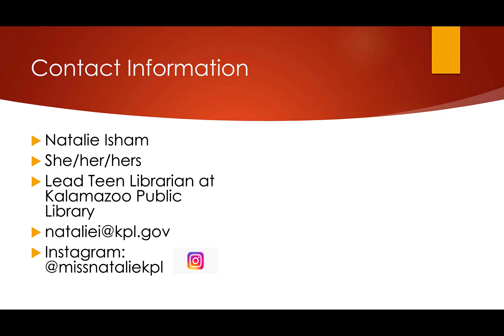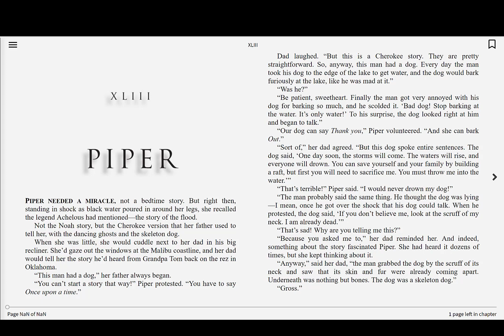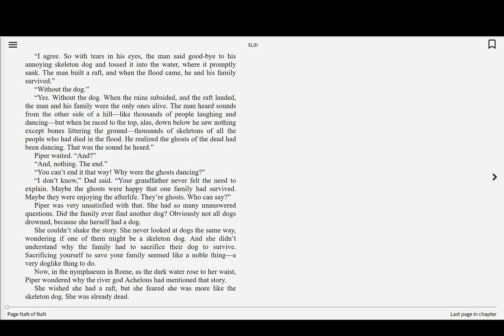Read-Along — Heroes of Olympus: Book Three — The Mark of Athena | Chapter 43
🎉 Join Miss Natalie for a Read-Along Celebration!  🎉
Did you know that Read-Along was developed during the height of the pandemic in 2020 to bring literacy to children and teens at home. It is now the most popular virtual program for KPL. To celebrate a year of reading together, Miss Natalie is holding a live virtual session to discuss the books we’ve read, books we want to read, and have fun with Percy Jackson-themed activities!

Registrants receive a free copy of Percy Jackson’s Greek Gods by Rick Riordan. Please register to reserve your book and select your preferred KPL pickup location. Grades 6–12. Pickup begins June 1st.